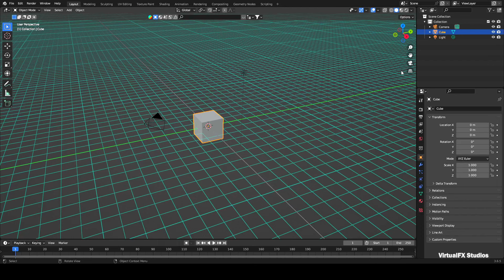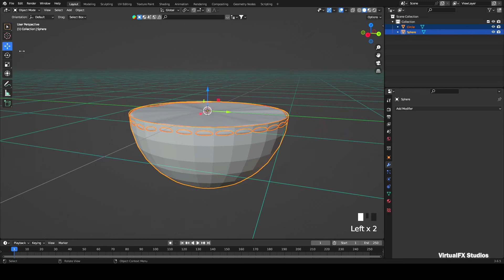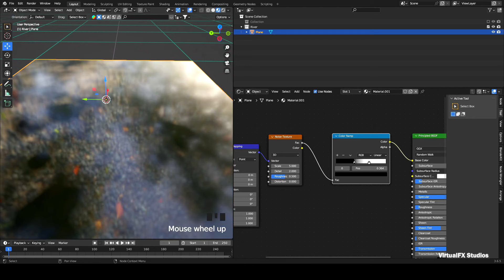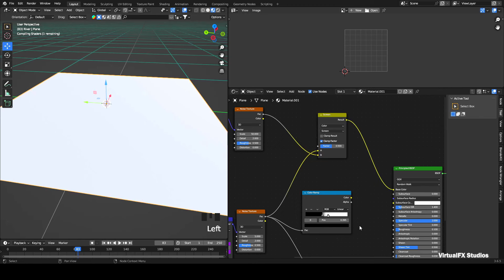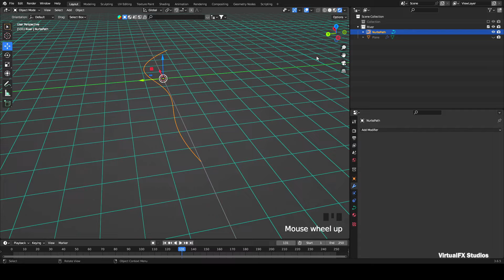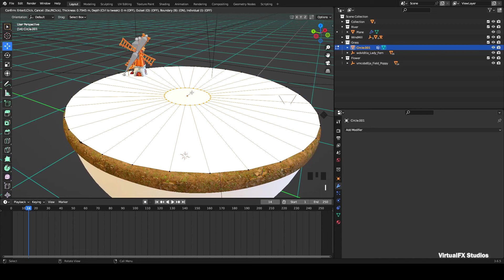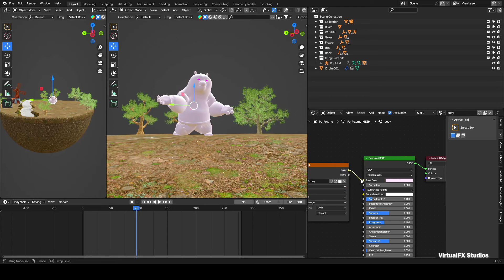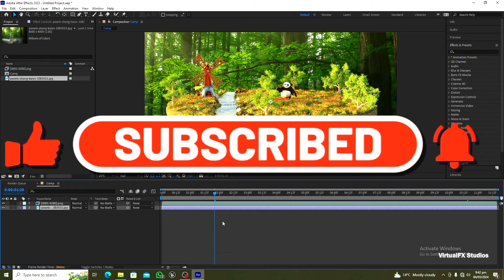How To Make Kung Fu Panda Dreamy Environment Scene In Blender 3D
kung fu panda scene
kung fu panda clip
kung fu panda final battle
kung fu panda young Tai Lung
kung fu
kung fu panda movie
kung fu panda Po and Shifu
kung fu panda bridge fight
kung fu panda opening scene
kung fu panda part
kung fu panda training scene
panda video
virtualfx studios
blender3d
blender
vfx
cgi
3d animation
blender tutorial